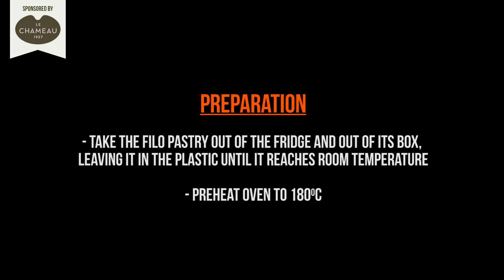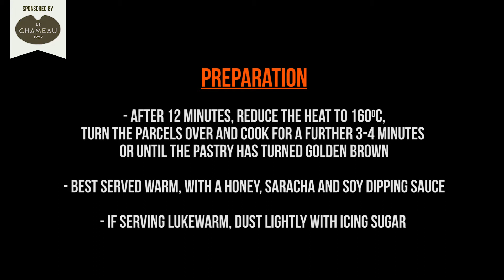How to make Sarah Monier-Williams' Wise Pheasant Pastillas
"I first tasted pastilla as a young teenager in Morocco on a rooftop looking up at the stars. This meal, to be shared with exotic strangers, was supposed to be the perfect end to an adventurous day exploring the Berber heartland of Tafraout with my parents. By nightfall my stomach was rather unsettled, especially considering how my father had been offered 100 camels earlier in the day in exchange for his eldest offspring. This, combined with having had to spend most of the trip in the back of a lurching Defender jammed together with my younger sister and our distinctly whiffy translator. But one bite of pastilla and I was smitten. Our host’s teenage son had lashes longer than a Kardashian and the smoothest skin I’d ever seen. I was sorely tempted to ask Father to reopen negotiations. However, I was half way through coming up with a cunning plan to highlight the benefits of introducing 100 camels to South Dorset when the Tafraout version of rose-scented Turkish delight arrived and I wisely found myself lost in a different nirvana.

The North African pastilla I tasted used pigeon (which works just as well in the dish below) and was a layered, circular dish to be cut into slices. Here, I’m dicing up pheasant instead and mixing with Moroccan spices for you and your guests to achieve your own bite-sized Xanadu.